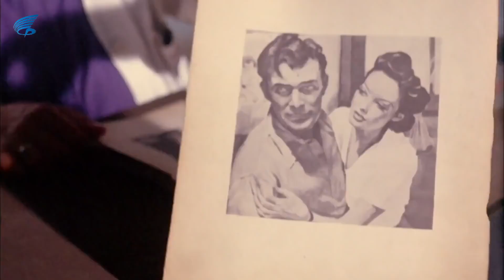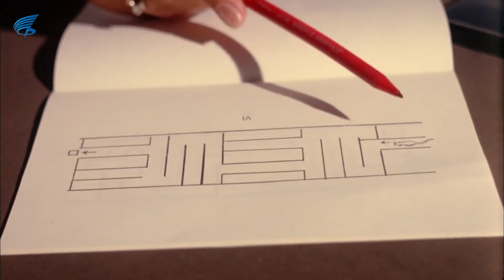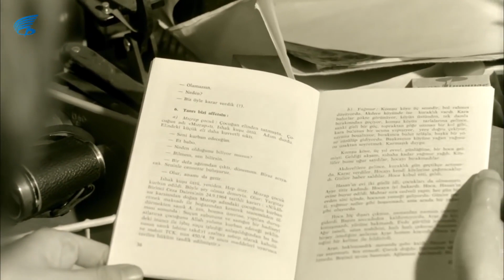Adak Türk Filmi | Oğlunu Kurban Eden Mümin İdam Cezası Alır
Adak filmi; Tarık Akan ve Necla Nazır'ın başrollerini paylaştığı 1979 yıl yapımı Türk Filmidir.

Adak Filminin diğer oyuncuları; Yaman Okay, Erol keskin, Celile Toyon, Çetin İpekkaya, Deniz Türkali, Tuncer Necmioğlu, Gökhan Mete'dir.

Filmin yönetmeni Atıf Yılmaz'dır.

Adak filmin konusu, 1962-64 yılları arasında Kargın ilçesinin Peritli köyünde geçen bir olaydan alınmış. Güneydoğu' nun dinsel törelerini tüm geri kalmışlığıyla görüntüleyen ibret verici bir film. Türk sinemasında ilk kez bir filmin aralarında olaylara, konunun uzmanları tarafından bilimsel yorumlar getiriliyor. Belgeci tutumuyla sergilenen yenilikçi bir çalışma örneği. Töresel aydan "yağmur duası” ve "imam nikahı” filmin ayrıntı zenginliklerini içeren ilginç sahnelerinden. Tarık Akan, hırsızlıkla suçlanıp hapse giren Müslümü başarıyla canlandırıyor. Müslüm hapisten çıktıktan sonra adağını yerine getirecek, 2,5 aylık oğlunun boğazını keserek tanrıya kurban edecektir.
(Agah Özgüç'ün 100 Filmde Türk Sineması Kitabından)